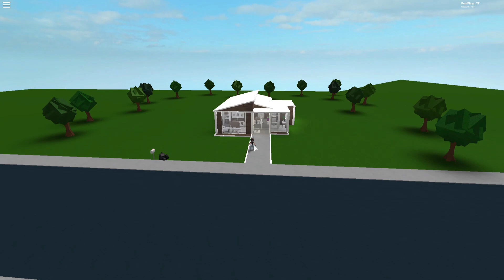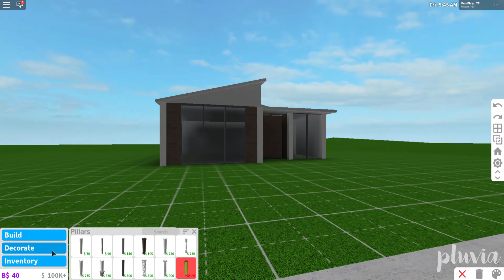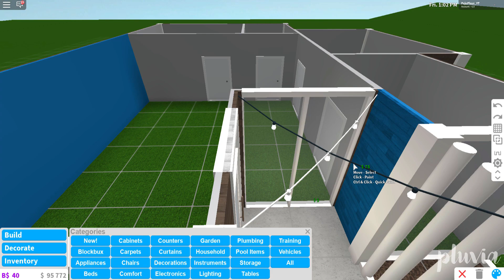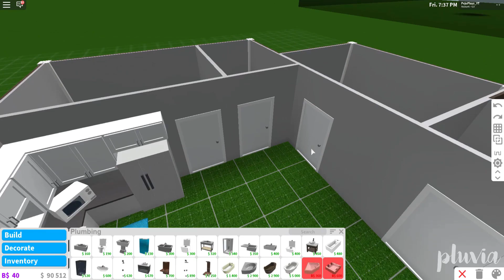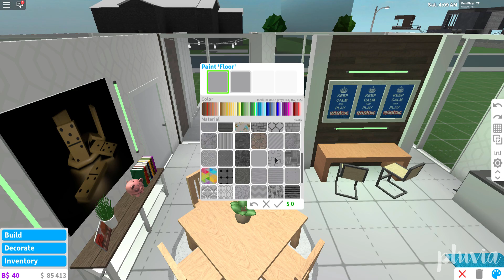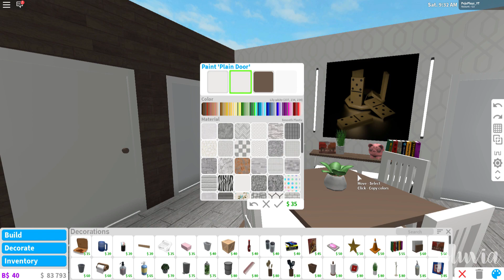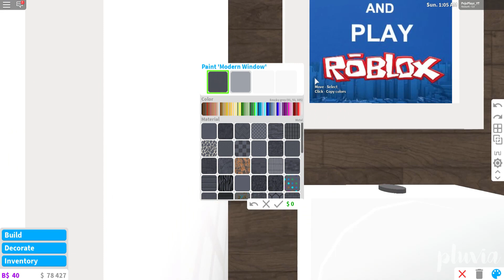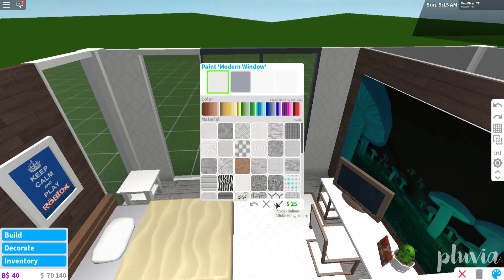Bloxburg: 33k Oasis One-Story Home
Build Properties:
Value - 33k
Gamepasses Used - Advanced Placing
Interior - 1 Bathroom, 2 Bedroom

I'm pluvia and I make speedbuilds on a game called 'Welcome to Bloxburg' which is available to play on the platform 'Roblox.'